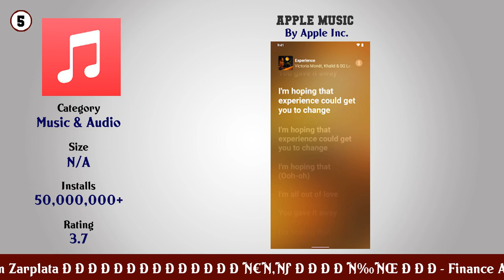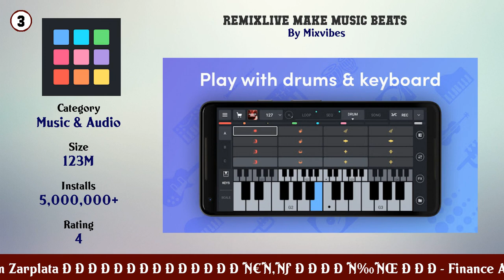Top 10 Zaim Zarplata Android Apps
In this video we have listed Top Zaim Zarplata Android Apps. This video is for information and reference purpose only.